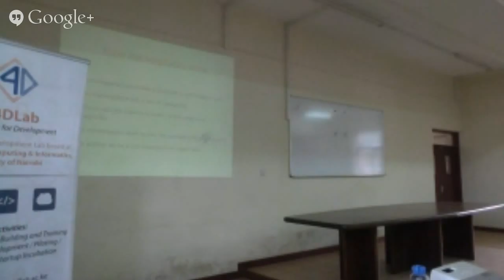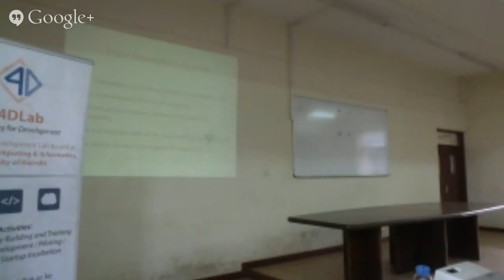PowerForum March Edition: Shipping and not Sleeping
PowerForum in March Edition is focusing on shipping products, Silicon Savannah has been much underrated when the focus is shipping you ship when the focus is "sleeping" you do not ship. PowerForum brings you the best  shipping  entreprenuer Joel Mbugua.

He runs an international design shop called Arrow Themes as a front-end developer and an avid Joomla! fan.

He is quoted by the iHub Tech Award winning Anthony Nandaa "I was greatly inspired by him, because, look, here is someone actually shipping stuff from Silicon Savannah to all over the world. This is the Silicon Savannah I want. He builds and sells templates mainly on ThemeForest and gets quite a descent earning (I'm trying to be modest, check the profile and do your math"

See you then and lets start shipping.

Share the event widely.